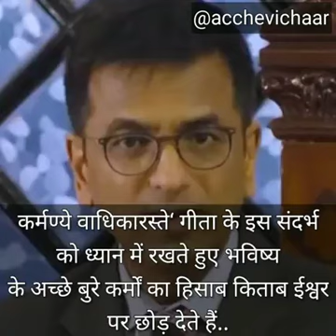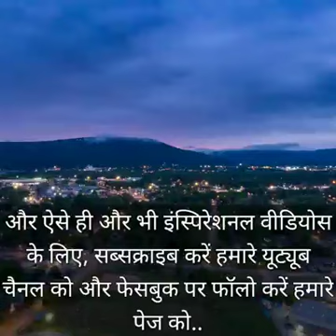जीवन देना उस ऊपर वाले का काम है; हम कौन होते है चुनने वाले??